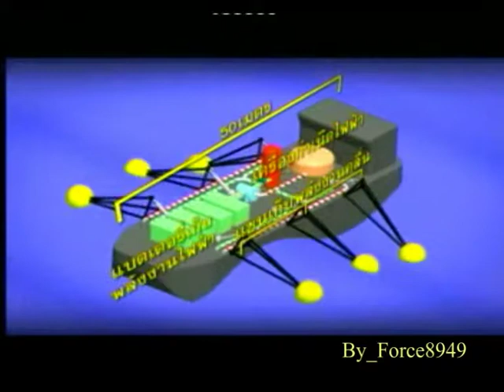Mobile Wave Energy Harvesting เรือเก็บพลังงานคลื่น Force8949